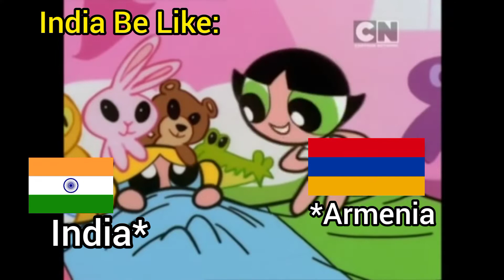[Powerpuff Girls Meme] Armenia Scared India || India Is A Coward 😁😁